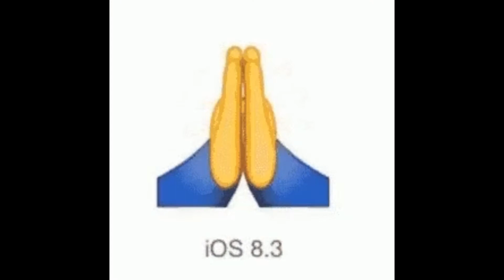FLAP JACK MUKBANG AND ME💅🏽